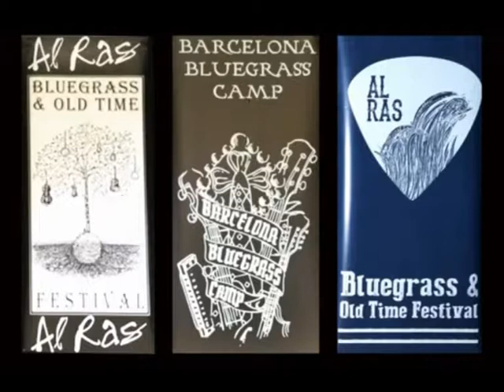2018 III BARCELONA BLUEGRASS CAMP-Fiddle Old time with Mitch Depew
III Barcelona Bluegrass Camp
March 2nd and 3rd, 2018
CC La Sedeta
Recorded by Josep M. Cequiel